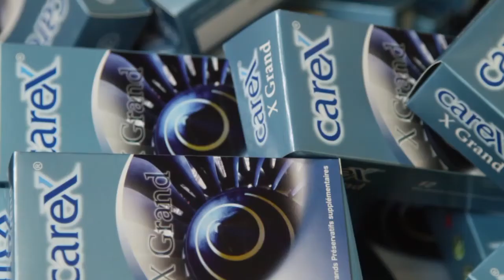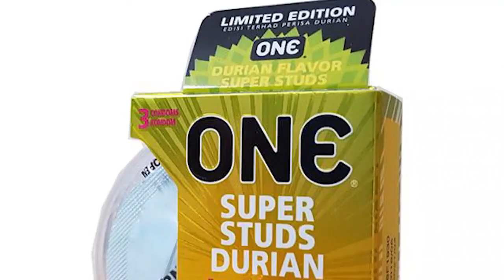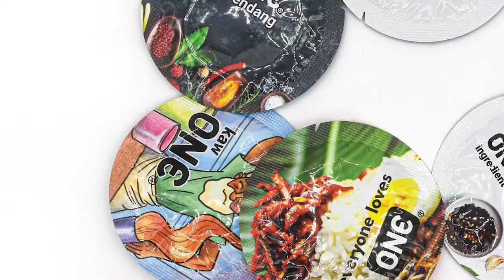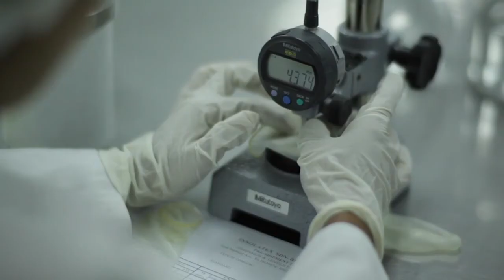Ep 24- Condom King with MK Goh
Karex is the world's largest condom maker. MK Goh shares with us the history of his company and how the pandemic has affected his business. How are condoms made?